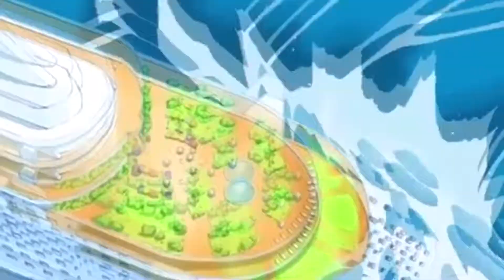Beerus vs buu (60FPS)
Dragon Ball – Akira Toriyama (Toei Animation)